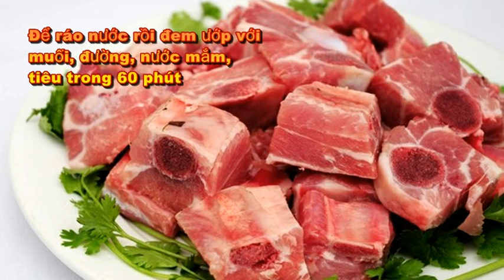Sườn non kho thơm